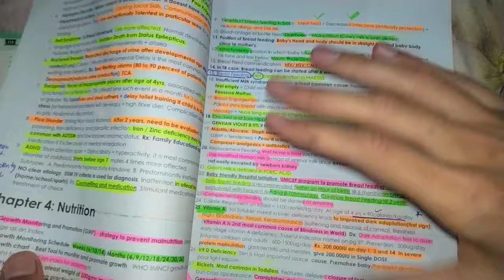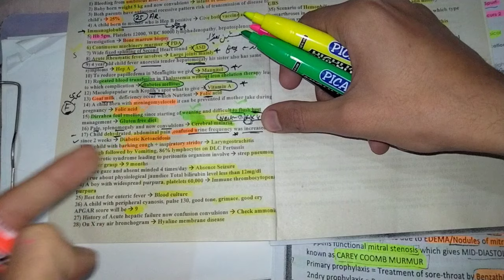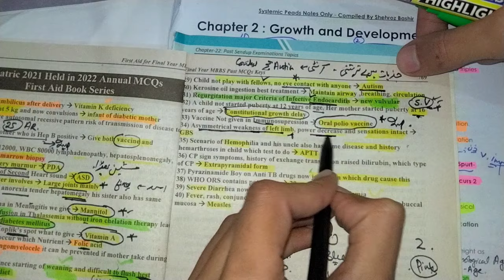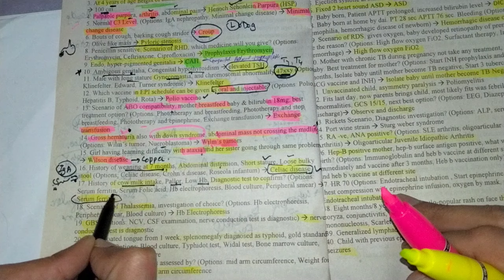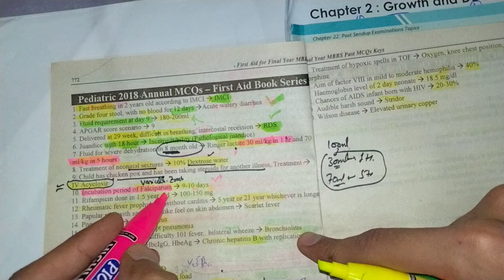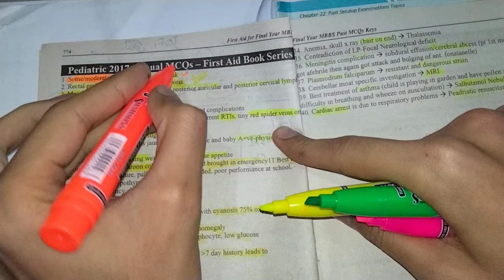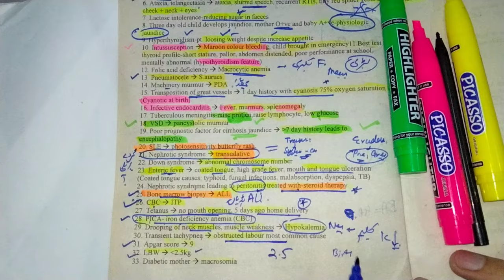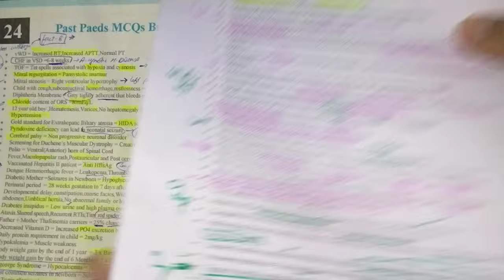Paediatric MCQS NUGGETS ❤️🩸 STUDY Smart 🤓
paediatrics
pediatrics
paediatric
pediatric nursing
pediatrics lecture
pediatrics exam
pediatric, pediatrics usmle
pediatrics nursing
 pediatric nursing review
pediatric milestones
pediatrics (industry)
 paediatric doctor
pediatric milestones nursing
pediatric ati
paediatric emergencies
pediatric asse
, pediatric nurse, pain pediatric nurse, pediatric asthma, pediatric vital s, pediatric surgeon, pediatric surgery, pediatrics nclex, pediatric diarrhea

paediatric examination
paediatrics
paediatrics lecture
 paediatrics selfless
 paediatric suspension
paediatric respiratory examination, paediatrician
 paediatric abdominal examination, paediatric emergencies
pediatric lectures
pediatric lecture
pediatrics lecture
pediatric nursing lecture
pediatric dentistry lectures
medical lectures
 malaria medicine lecture
 pediatric, pediatrics
lecture, pediatrics usmle
medical school lecture
pediatric nursing
 pedo lectures
 medical videos lectures
 online medical lectures
 pediatrics nursing
chd pediatrics
 pediatric intensive care
 pediatric neurology
 pediatrics md course
pediatrics exam
neonatal jaundice lecture
pediatric asthma

mrcpch
paediatrics
 pediatrics
cardiovascular
 examination
 pediatrician
exam

gastro
 diarrhoea
diarrhea
 mechanism of diarrhea
 causes of diarrhea
pathophysiology of diarrhea
 treatment of diarrhea
mechanism of gastroenteritis
 management and investigation
common diseases in pediatrics
 pediatric acute abdomen
diabetic ketoacidosis pathophysiology, appendicitis pathophysiology
 medical tutorials
 signs and symptoms of diarrhea
 pediatric emergency tutorial
medicine (field of study), gastritis pathophysiology
nhs
national health services
baby babies
paediatric
 paediatrics